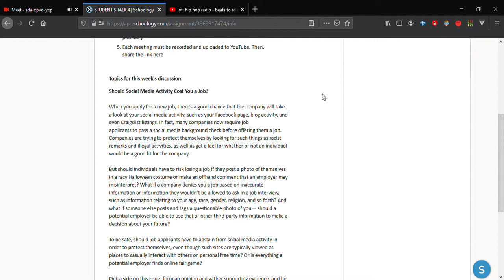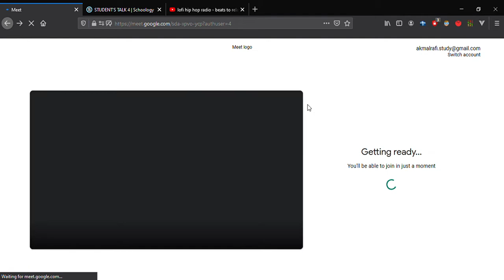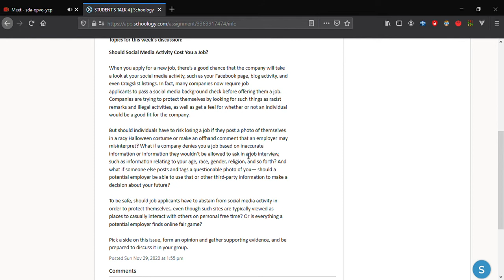Andalas University - Student's Talk Group 3 - 7 December 2020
Student's Talk Group 3

Topics for this week's discussion:

Should Social Media Activity Cost You a Job?

When you apply for a new job, there’s a good chance that the company will take a look at your social media activity, such as your Facebook page, blog activity, and even Craigslist listings. In fact, many companies now require job

applicants to pass a social media background check before offering them a job. Companies are trying to protect themselves by looking for such things as racist remarks and illegal activities, as well as get a feel for whether or not an individual would be a good fit for the company.

But should individuals have to risk losing a job if they post a photo of themselves in a racy Halloween costume or make an offhand comment that an employer may misinterpret? What if a company denies you a job based on inaccurate information or information they wouldn’t be allowed to ask in a job interview, such as information relating to your age, race, gender, religion, and so forth? And what if someone else posts and tags a questionable photo of you— should a potential employer be able to use that or other third-party information to make a decision about your future?

To be safe, should job applicants have to abstain from social media activity in order to protect themselves, even though such sites are typically viewed as places to casually interact with others on personal free time? Or is everything a potential employer finds online fair game?

Members of the group :
Sekar Rayhannisa
Harriko Nur Hazeki
Akmal Rafi Nursyabani
Salma
Muhammad Alif Lazuardi